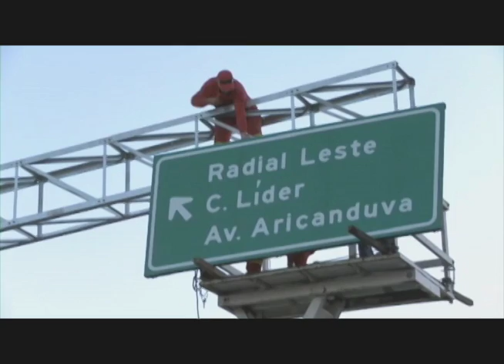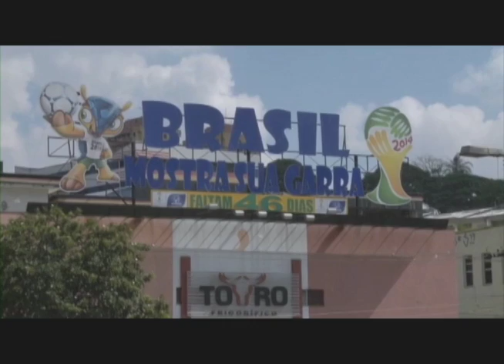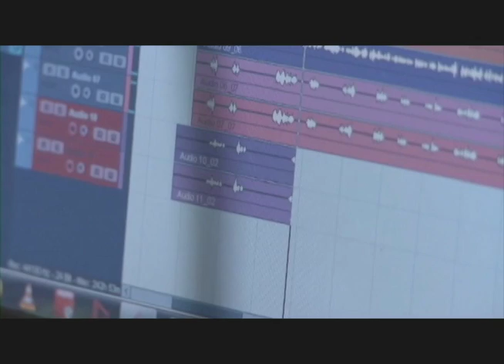Sala de Notícias | A vida na periferia - A Copa no quintal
O segundo episódio da série "A copa no quintal" mostra a vida na periferia de São Paulo. Drancy espera obter clareza sobre o seu futuro, mas é confrontado com o círculo vicioso das questões de habitação em São Paulo. Djair está enfrentando problemas com as vendas de camisas de clubes de futebol. Raquel acompanha um turno da noite emocionante com a Polícia, e Douglas grava uma canção rap sobre os protestos em São Paulo.

Direção: Veerle Denissen